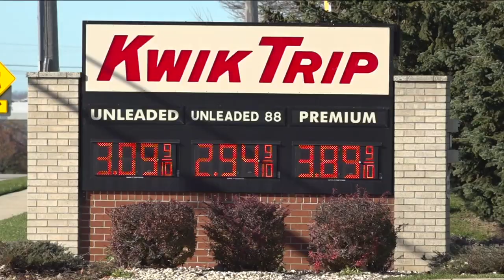Free gas, food at Kwik Trips: DJ helps kick off Charity Week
It’s not every day you see smiles at the gas pumps.

The 15th annual DJ Mr. 262’s Charity Week kicked off with a pleasant surprise for dozens of Kenosha residents who were treated to free gas and food at two Kwik Trip locations on Monday.

The week of giving wraps up with a bowling fundraiser on Saturday and a community dinner on Sunday. A special event is planned each day.

“If it’s something we can help you with, I’m going to help you with it,” said Carey Norris, aka DJ Mr. 262. “If it’s an idea that you think that you know for the community or the youth, if it makes sense, if I can afford it, I’m going to do it.”